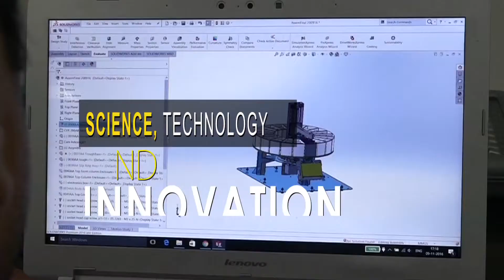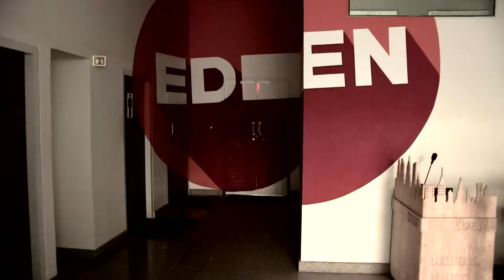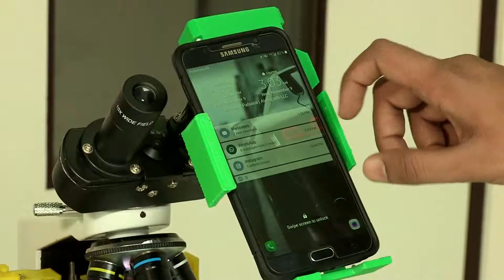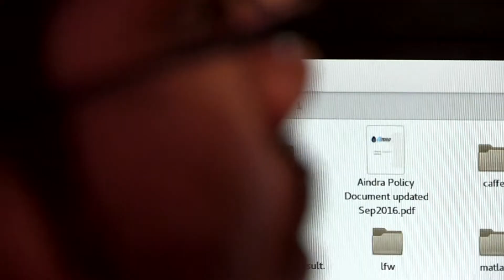22 Adarsh Natarajan Louis Auguste